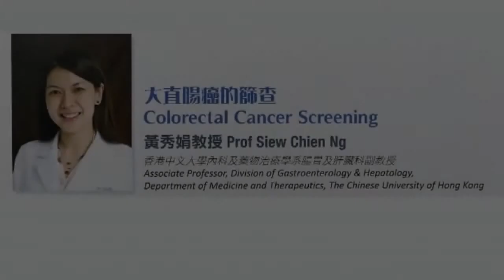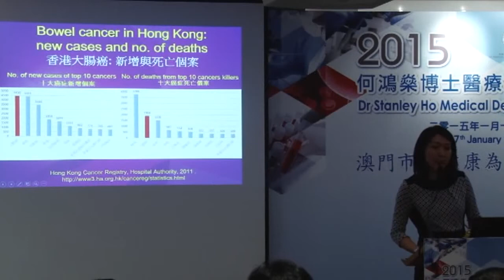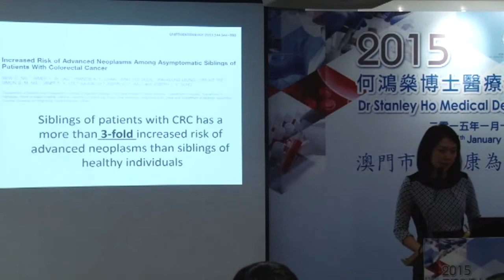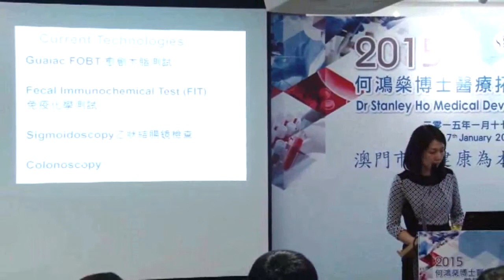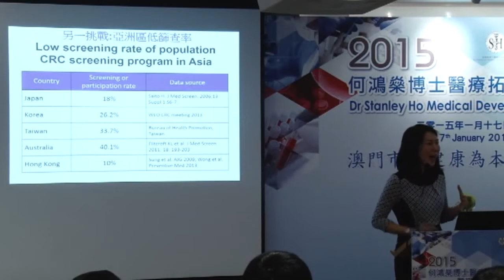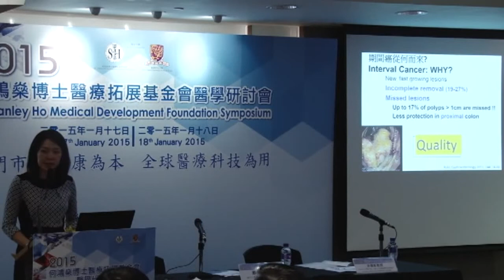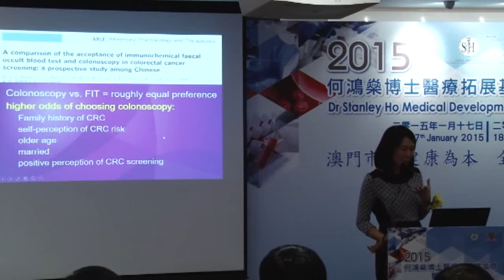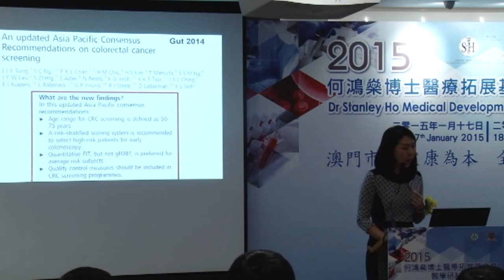[2015] 03 Prof Siew Chien Ng